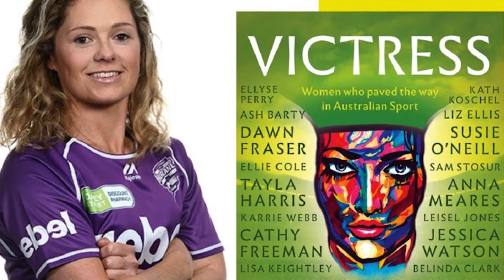International Women's Day and VICTRESS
IPA have partnered with professional cricketer Corinne Hall and her new book VICTRESS.

Corinne Hall is a Hobart Hurricanes Big Bash cricketer and she wanted to create an ode to some of Australia’s most cherished female athletes, who she says have paved the way for future generations of women.

Victress's subject matter aligns directly with IPA's corporate values. Kate Baxter from IPA Diversity sat down with Corinne for International Women's Day 2021 to discuss women in leadership, and the movement of ChooseToChallenge.

Hall has used her artistic talents to create stunning drawings of a number of sportswomen including legends Dawn Fraser and Cathy Freeman, to the new breed of powerful sportswomen like Ellyse Perry and Tayla Harris. The drawings accompany stories of how each of the women featured have left an indelible mark on the growth of women’s sport in Australia.